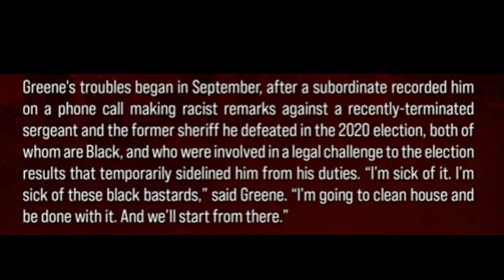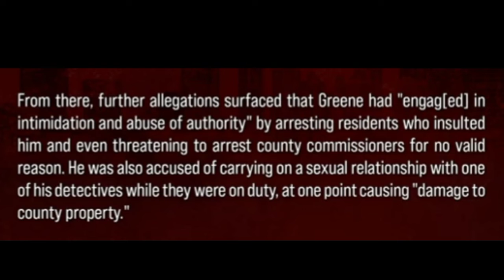November 10, 2022